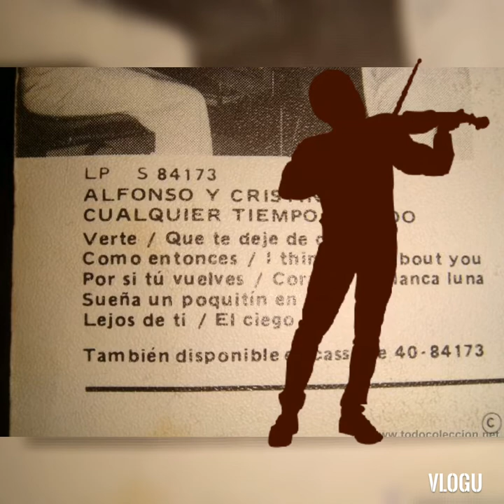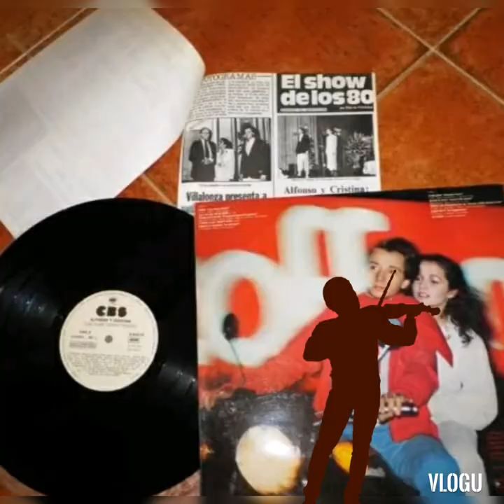Que te deje de querer - Alfonso y Cristina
Cover de You Can Never Stop Me Loving You